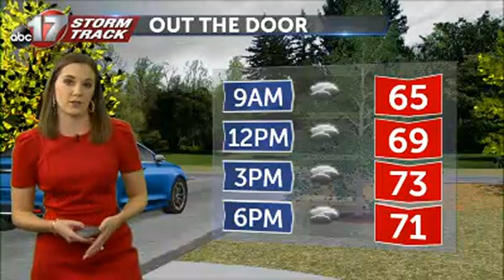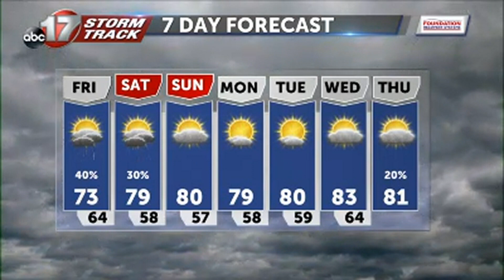Thursday September 10 Evening Weather Video.mp4